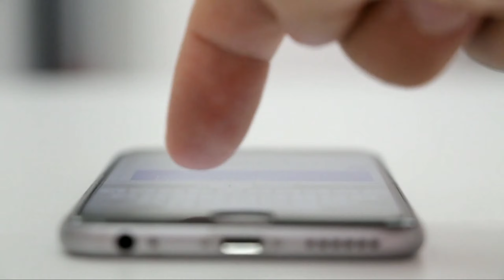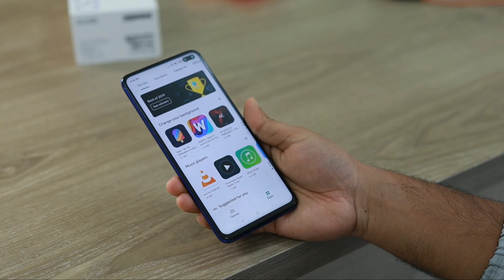देश को बचा लो अभी भी वक़्त है | DARK SIDE OF WHATSAPP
No doubt whatsapp connects people and is very useful, still there are some drawbacks of it and it is also being misused by various political parties. Find out how?

Thankyou🙏